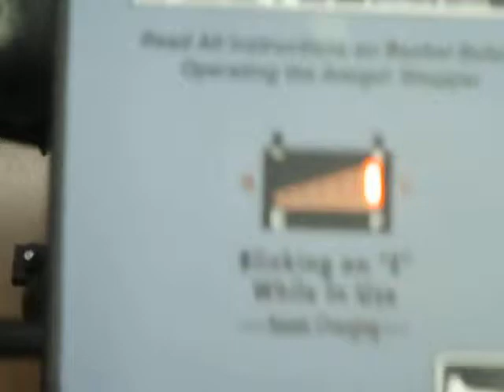walmart ,funtimes ,funtiiiiiiiiimes!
goofin' in walmart,me in the giimpcart